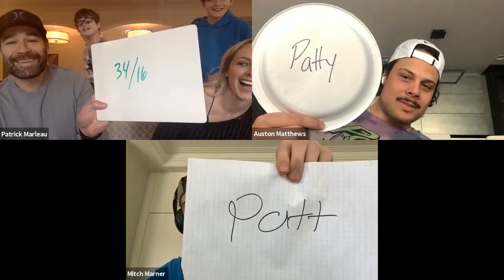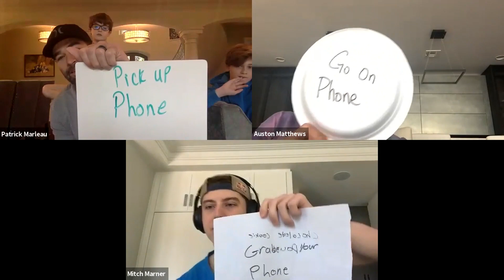Patrick Marleau, Mitch Marner and Auston Matthews talk friendship, play "Newlywed Game" | NBC Sports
Patrick Marleau, Mitch Marner and Auston Matthews discussed the bond they formed during Marleau's time in Toronto and their on-ice goals when hockey returns.

(0:48) - Updates from home
(2:09) - Forming friendship in Toronto
(3:49) - Marleau on becoming a veteran presence
(4:15) - Marner on Marleau's impact in Toronto
(4:58) - What Matthews learned from Marleau
(6:25) - How Marleau stepped into the role of a leader
(7:50) - When did the friendship become more of a family?
(9:24) - Who's the guy in mini-sticks who is serious about winning?
(9:56) - Marleau, Marner, Matthews play "Newlywed Game"
(23:24) - Marleau on his time with Pittsburgh and his goals with Pens when play resumes
(24:05) - Toronto's approach to the pause and finishing strong playoff push
(24:58) - Matthews on his friendship, Instagram call with Justin Bieber
(25:39) - How many goals would Bieber score against Jordan Binnington?
(26:00) - Message to the fans at home